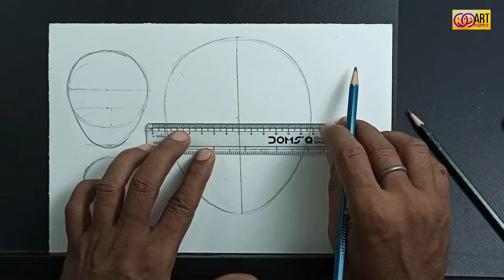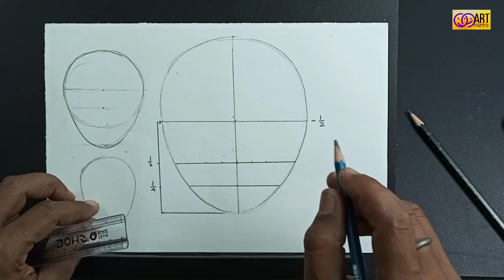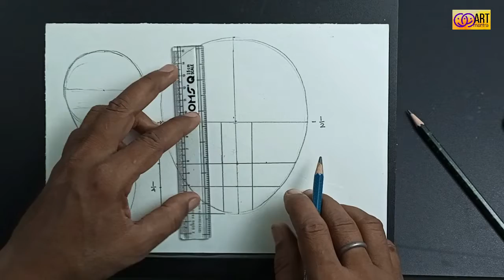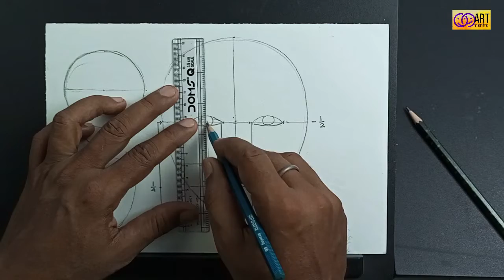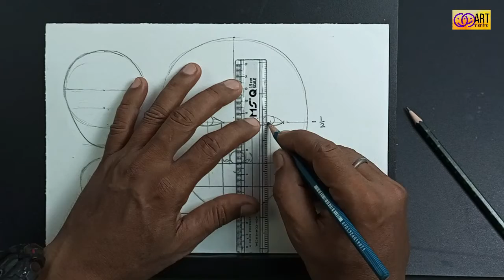Face drawing crash course for beginners 1 | Free online drawing course | How to draw a human face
Human face drawing easy, face drawing tutorial, how to draw a face, free online drawing course for beginners, face drawing for beginners.

Hope you will definitely enjoy our videos. Your help and support Work like oxygen for us.

We thank SAI for his support, help and motivation to make this video.

                                                                                                                                Thanks, ART MANTRA.